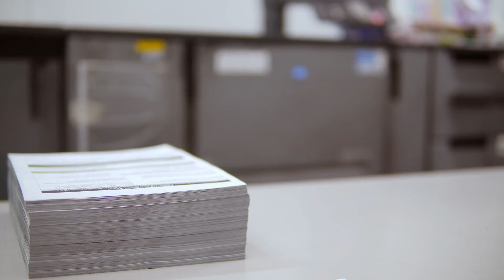Brochure Printing Company | CPC Printing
If you need a brochure printing company for your business to learn more.